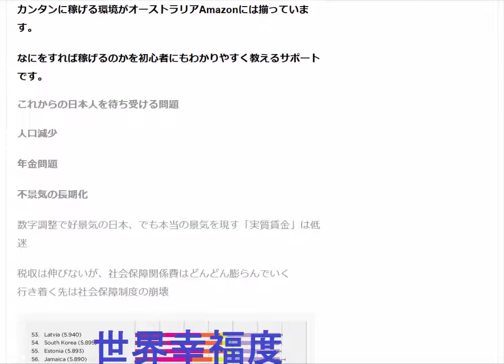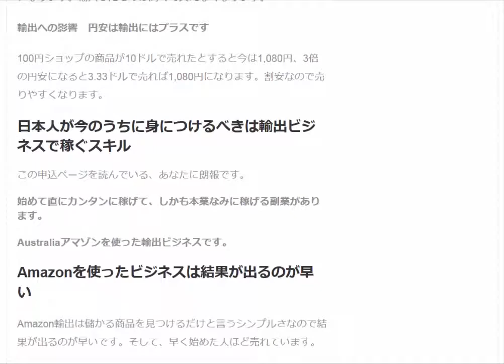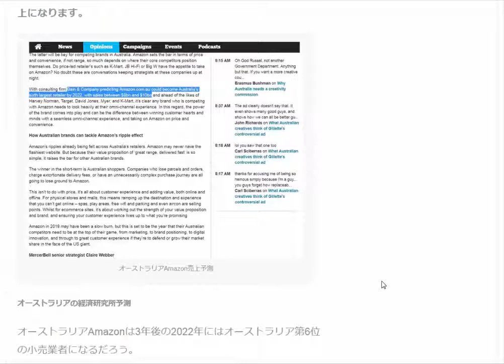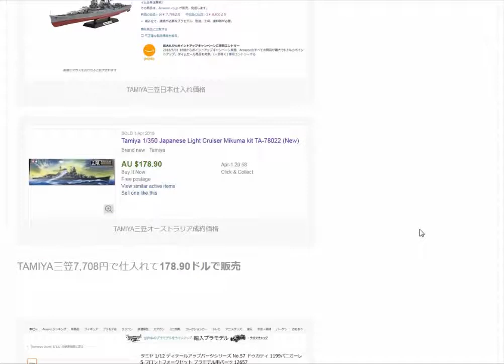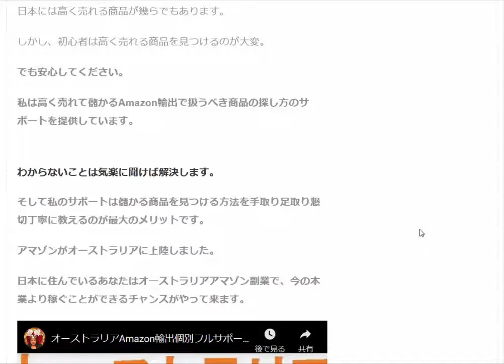amazon輸出 あなたが今すぐやるべきこと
アマゾンは椅子取りゲーム早いもん勝ちの市場です。
これから一番稼ぎやすくなるAmazon市場はオーストラリア

1日10分で月10万円を稼ぐ! Amazon輸出ビジネスがわかる本(2013/11/22)